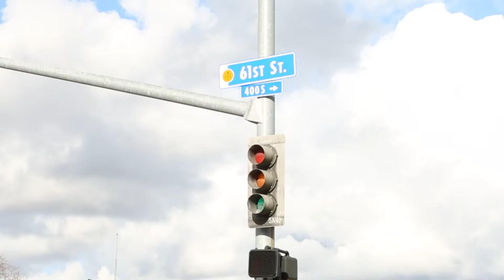Cycles of the Elijah Message